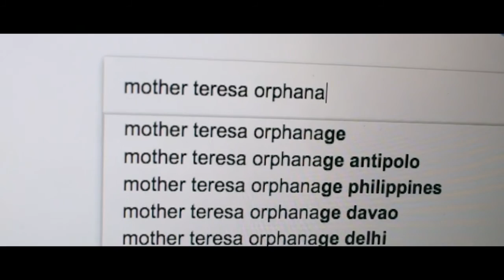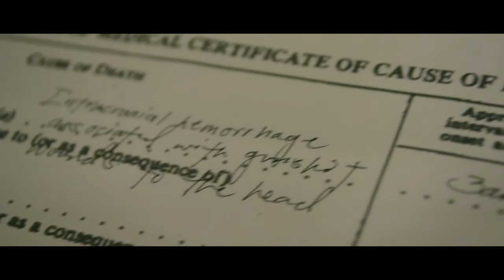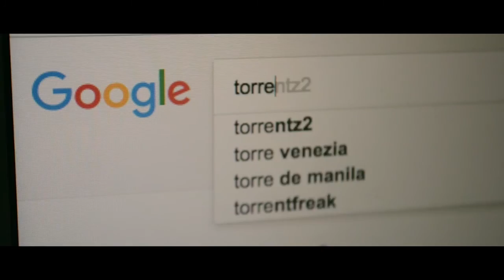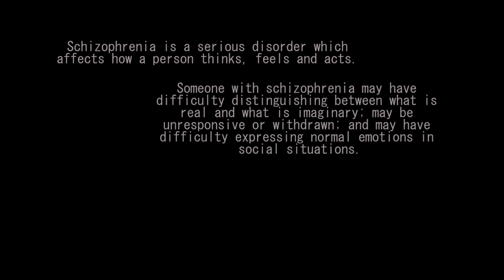Alas Tres - Short Film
As a person with mental health issues, how will Ian Torres be able to handle being faced with the truth, while living in a town where nothing good ever seems to be safe?

Alas Tres is a short film produced by ABM-A of Grade 11 as their entry for the 1st Benildean Film Festival 2017.

The short film went on to win Best Picture
Best Screenplay
Best Director (Janet Canete)
Best Actor (Christian Materum)
and Best Actress (Camille Madarang)

Director: Janet Canete
Writers: Glaiza Cruz, Bernard Relucio, Camille Madarang, Janet Canete, Jan Ivan Montenegro
Lead Cast: Christian Materum, Camille Madarang, Janet Canete
Director of Photography: Jan Ivan Montenegro
Editors: Jan Ivan Montenegro and Janet Canete